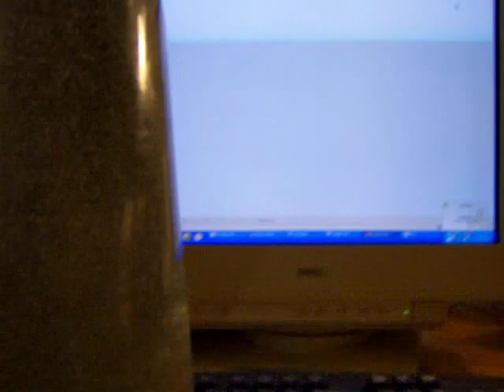Attempt #2 at visible 3d magnetic fields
Attempt #2 at visible 3d magnetic fields... next will be done with baby baby oil.